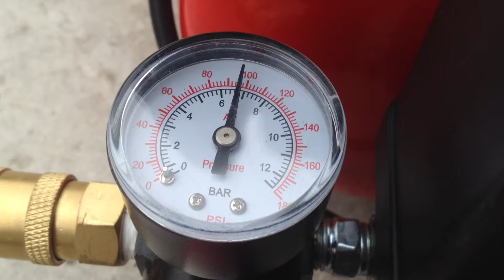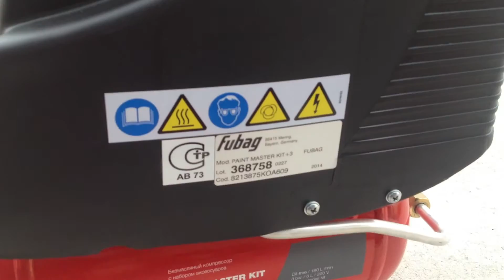Fubag Compressor Paint Master Kit (Oil-free)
Fubag Compressor Paint Master Kit (Oil-free) +3 Accessories

Specification:

        Oil-free
 Perfomance 180 L/min
 Pressure 8 Bar
 +3 Accessories Kit